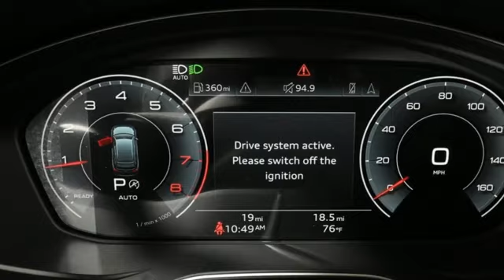New 2024 Audi A4 allroad Marietta Atlanta, GA U56933 - SOLD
Year: 2024
Make: Audi
Model: A4 allroad
Trim: 45 Premium Plus
Engine: 2.0L 4-Cylinder TFSI
Transmission: 7-Speed Automatic S tronic
Color: Gray
Interior: Bg
Stock #: U56933
VIN: WA18AAF47RA004273

Address:
1715 Cobb Parkway South